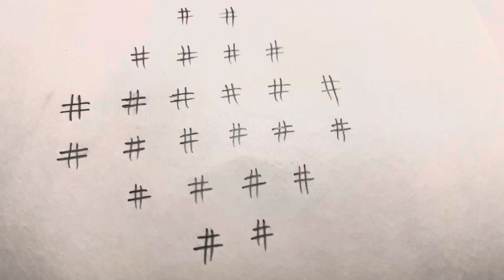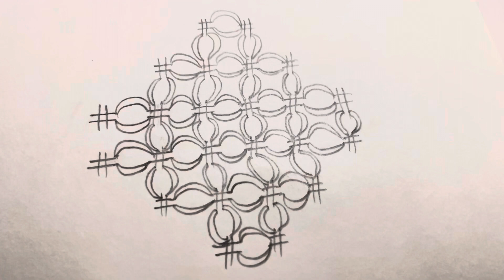నేలముగ్గులుgeethalamuggulu linesrangoli linesmuggulu sankranthimuggulu nelagantamuggulu🌺